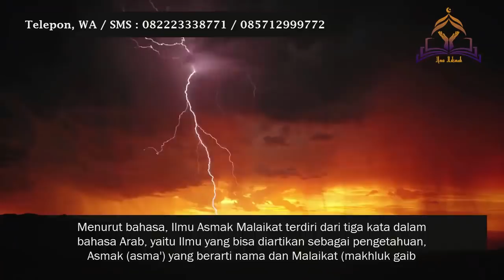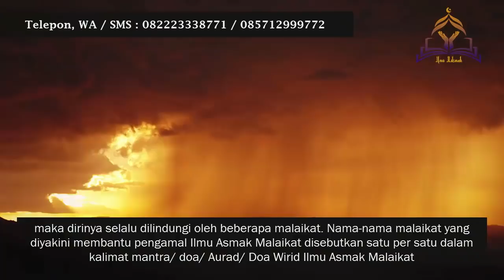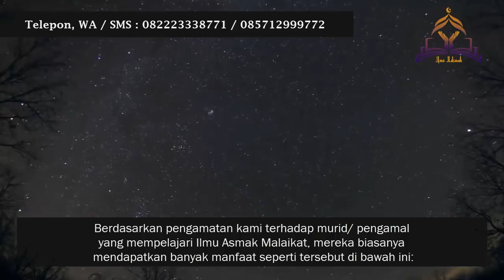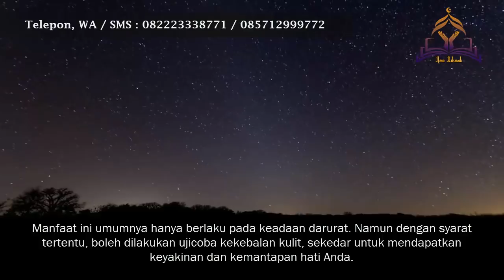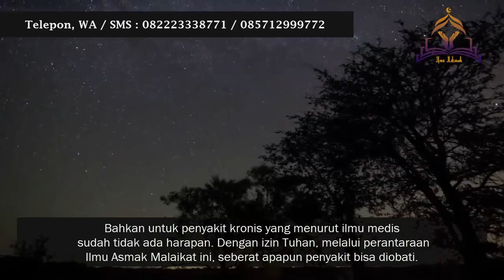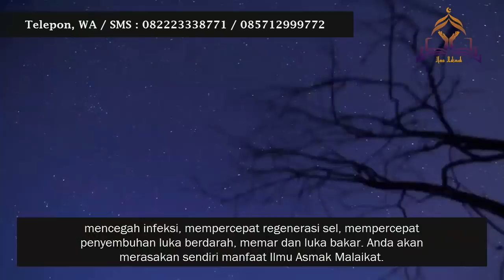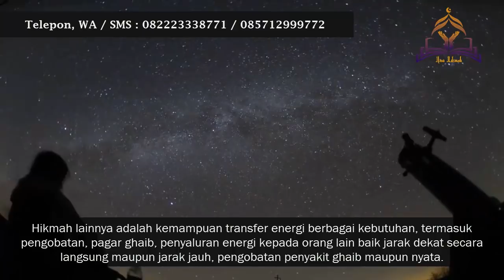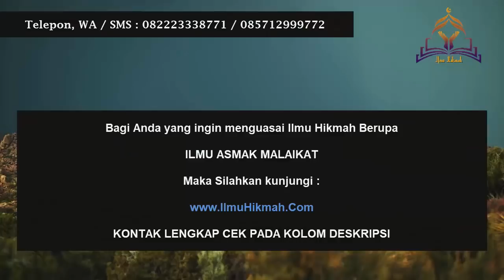Ilmu Asmak Malaikat, Ilmu Spiritual Jawa Islam Warisan Sunan Muria. Ini Cara Mendapatkannya!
Inilah Ilmu Asmak Malaikat, Ilmu Spiritual Jawa Islam Warisan Sunan Muria. Ini Cara Mendapatkannya!. Anda yang selama ini ingin belajar Ilmu Asmak Malaikat, asmak malaikat, khodam malaikat tingkat tinggi, amalan asmak malaikat, ilmu malaikat muqorrobin, amalan malaikat 4, ilmu khodam malaikat, ilmu malaikat,  khodam malaikat, asmak malaikat papat, ilmu malaikat diri, asma malaikat raja, asmak malaikat mbah anshori, amalan ilmu batin tingkat tinggi, asmak suryani, ilmu pagar diri tingkat tinggi, hizib malaikat,  ilmu pagar malaikat ataupun pengisian khodam malaikat.
Maka anda bisa menddapatkan ijazah ilmu asmak malaikat ini dari Kang Masrukhan, seorang pakar ilmu spiritual dan supranatural. Untuk mendapatkannya, silahkan kunjungi